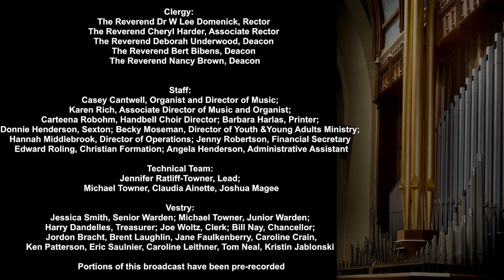Tuesdays at Trinity | March 21, 2023 | 12:05pm Concert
Livestreamed from Trinity Episcopal Church in Tulsa, OK
ONELICENSE 738448-A